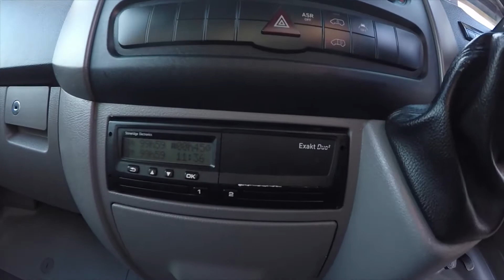513 MWB ULEZ 17KXO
513 MWB ULEZ   17KXO